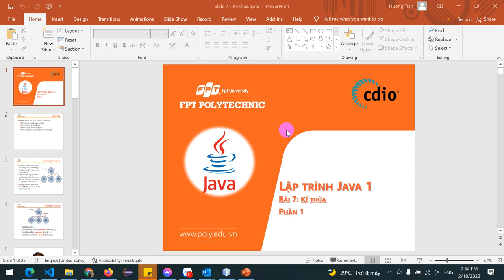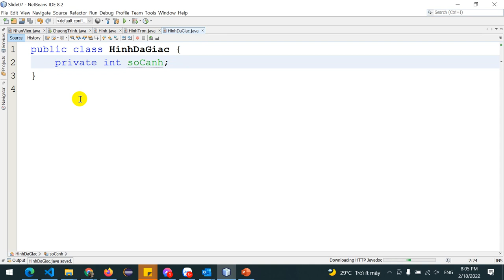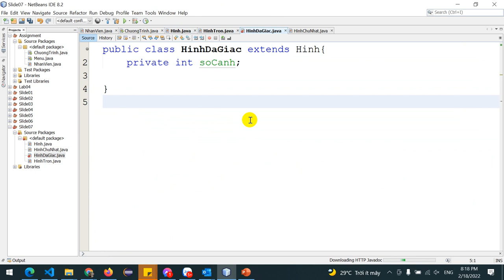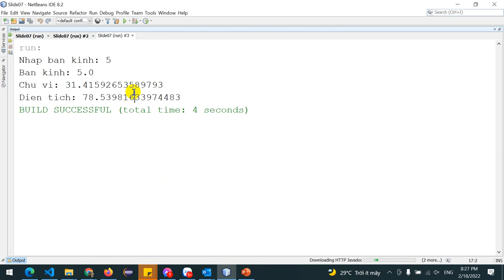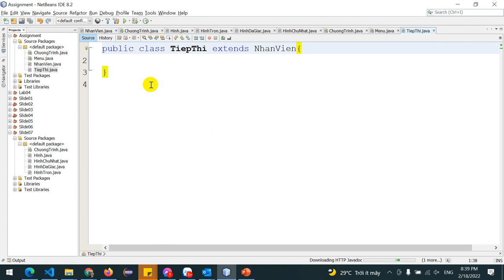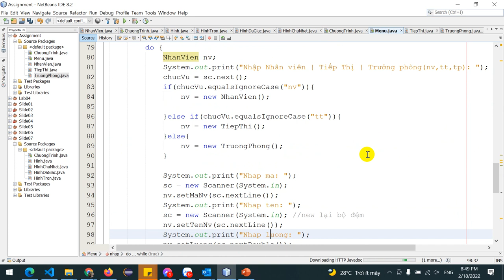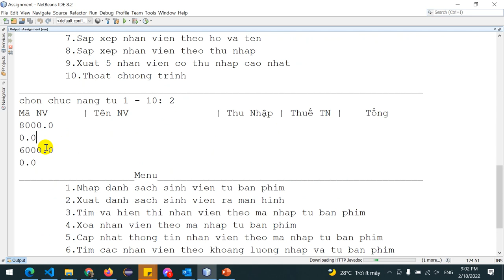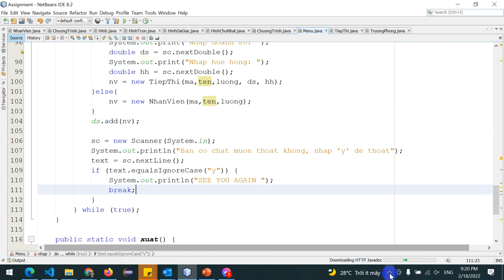2.2. MOB1014 Assignment giai đoạn 2 - phần 2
MOB1014 Assignment giai đoạn 2 - phần 2
- Inheritance - Kế thừa
- Polymorphism - Đa hình